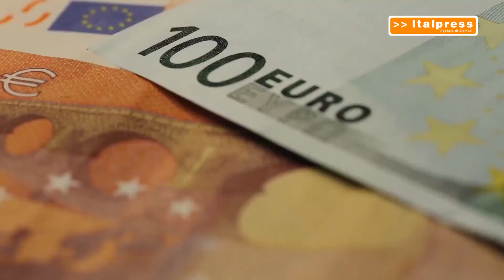A giugno prestiti in calo, salgono i tassi sui mutui